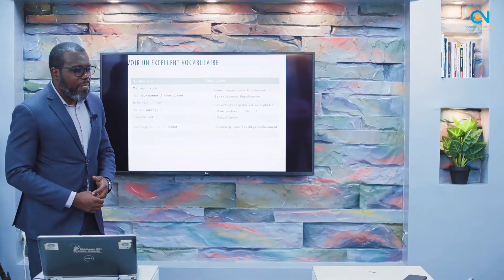04 secrets pour avoir une belle voix !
🎙️ Un Mois Pour Devenir un Excellent Orateur !

✍🏽 C’est le thème de la formation que nous vous offrons durant 01 mois dans les villes de Yaoundé, Douala et en ligne.